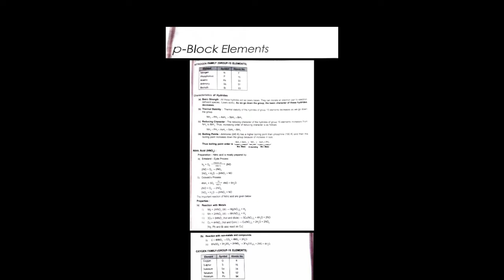P-Block Elements - Class12 | Revision Notes